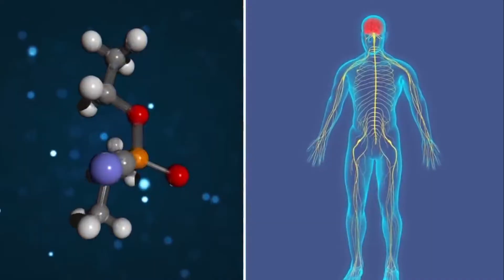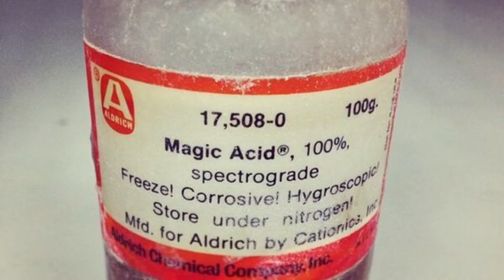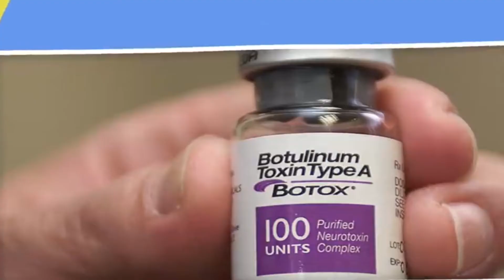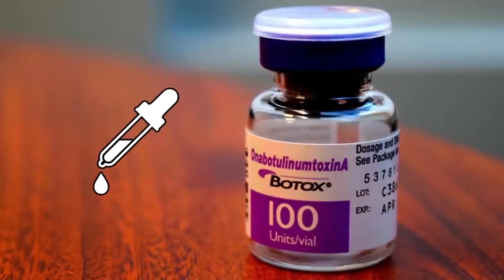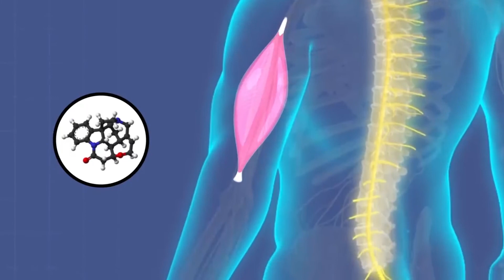The World's Most Dangerous Substances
है दुनिया के सबसे खतरनाक रसायनिक पदार्थ  World's Most Dangerous chemichal Substances

👉CHECK OUT FOR MORE INTERESTING VIDEOS👉

सिर्फ किस्मत वाले ही ऐसी खतरनाक जगह को देख पाते हैं Most Dangerous Tourist Destinations In The World

जल्द ही समुन्द्र में ये ट्रेन दुबई से मुंबई तक दौड़ेगी ! Dubai to Mumbai underwater train and railway

क्यों अमिताभ बच्चन FILM INDUSTRY बॉलीवुड को छोड़कर वापस अपने गाँव जाना चाहते थे | Amitabh Bachchan

मिस वर्ल्ड priyanka chopra  ने रात भर के लिए मांगी 5 करोड़ रूपए priyanka chopra controversial news

भगवान श्री कृष्ण ने दिए कलयुग के अंत के होने के पांच संकेत krishna already told five truth of kalyug

देखिये कैसे किम जोंग उन ने अपने फूफा को नंगा कर के कुत्तों को खिलवा दिया north korea kim jong un

आप कमजोर दिल के नहीं हैं तो, देखिये क्या-क्या खा जाते हैं चीन वाले |Chinese Food| Fake Chinese Food

क्या होगा यदि एक उल्कापिंड पृथ्वी से टकराया तो। what if a big asteroid hit earth

Please...Help me to grow my channel and give a chance to entertain and Add value in your life.
Powered by -  Right To Fact